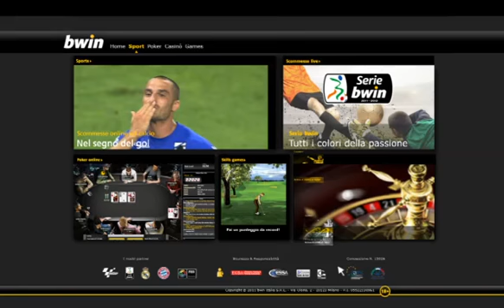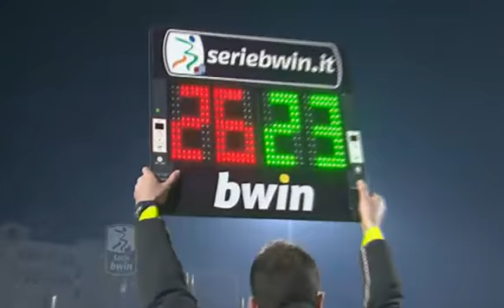Crotone 1-2 Pescara 31/01/2012 2011-12 - 25°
31/01/2012 Ezio Scida - Crotone
Crotone:43' - Florenzi Alessandro
Pescara:45+3' - Immobile Ciro,
             82' - Cascione Emmanuel